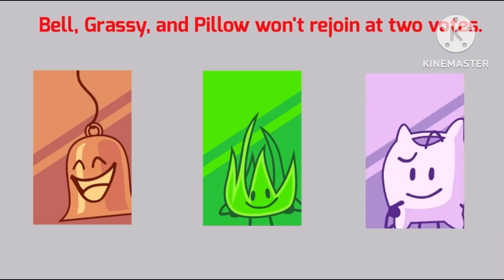BFDI Camp Rebooted 8A: This episode will be so special!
Thumbnail by @shoe